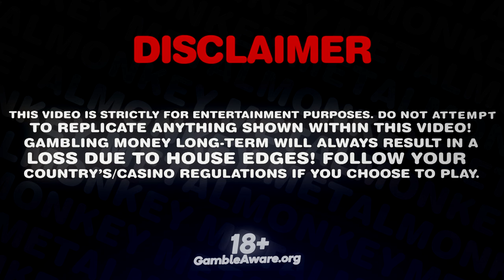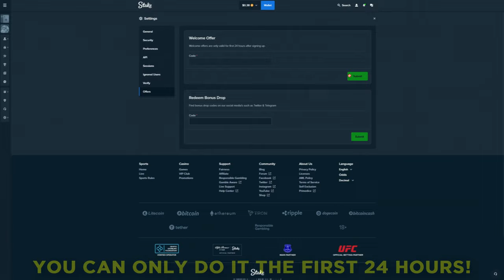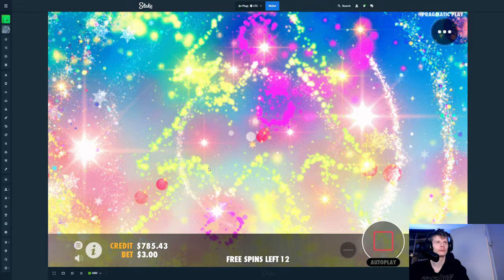900x WIN on a big bonus buy on SUGAR RUSH XMAS!